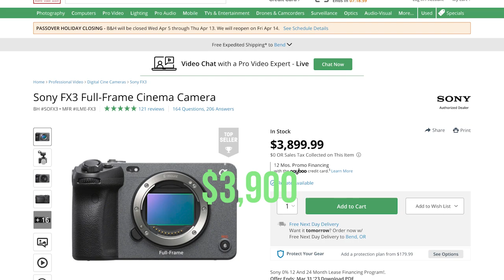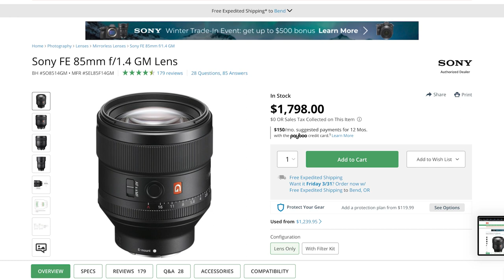Why I Switched to Sony After 10 Years with Canon...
I switched to Sony after over 10 years with Canon... This is why.

Sony FX3

Sony FX30

Best Sony Zoom Lens (24-105)

Best SD Cards (for FX3)

Wireless Microphone

Interview Microphone (pricey but worth it)

Best Interview Light

My Favorite RGB Tube Light

Best Portable Light Stands (super high quality)

Chapters:

00:00 Not clickbait...
0:37 I've been shooting on Canon FOREVER
01:16 Lack of innovation with Canon
2:49 Canon is EXPENSIVE
3:43 Canon lowers the price of the C300 & C500
4:21 Affordability of Sony
5:59 FULL FRAME
6:36 XLR vs XLR Mini - Why it matters
7:30 The FX3 is SMALL
8:45 It's good to get out of your comfort zone
9:35 Making the switch
10:33 Cameras are just tools for creatives
11:12 Share your thoughts, whether or not you agree!